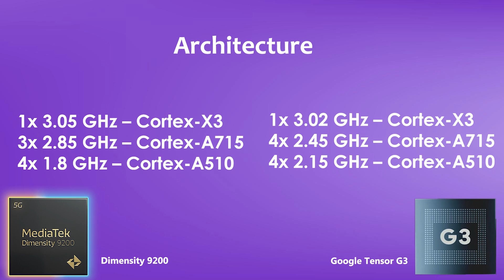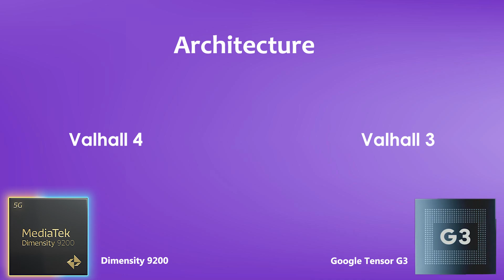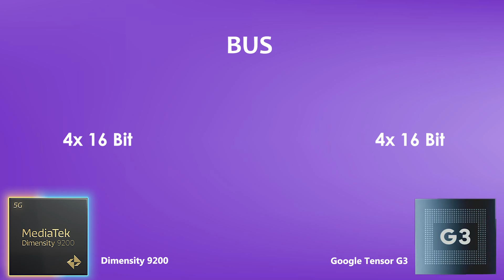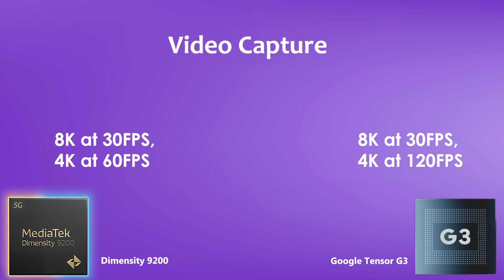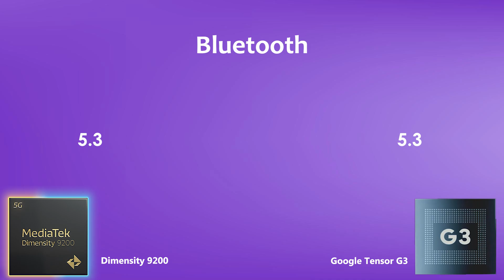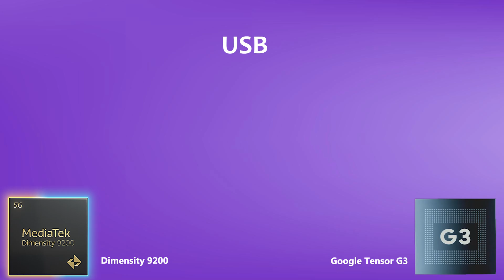Dimensity 9200 Vs Google Tensor G3| Antutu Benchmark & Specification